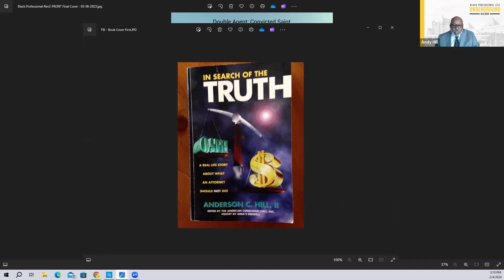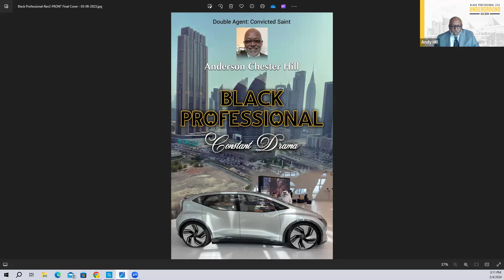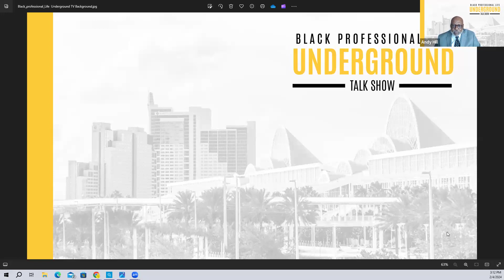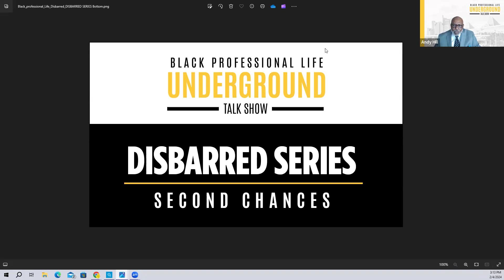Black Professional Life! UNDERGROUND TALK SHOW & real storys of DISBARRED ATTORNEYS..Watch!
The original title is "In Search of the Truth a Real Life Story about what an Attorney should NOT do!, is now "Black Professional Life: CONSTANT DRAMA.  Postings will be weekly or bi-weekly for your enlightenment!
JOIN US and see clearer!